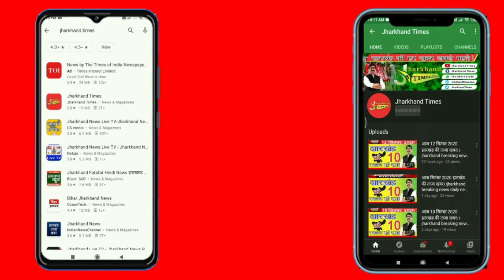Jharkhand Times : बाबा मंदिर खोलने को लेकर जबरदस्त चक्काजाम ! झारखण्ड सरकार को दी चेतावनी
बाबा मंदिर खोलने को लेकर जबरदस्त चक्काजाम ! झारखण्ड सरकार को दी चेतावनी